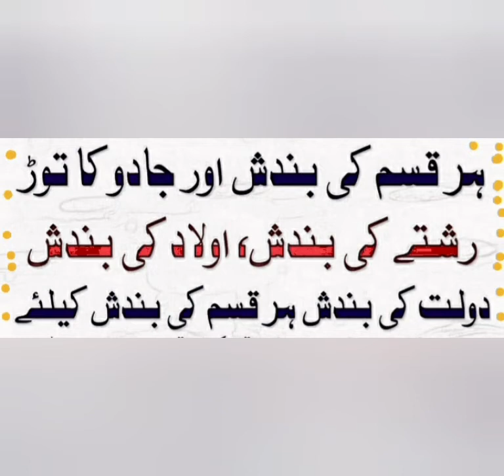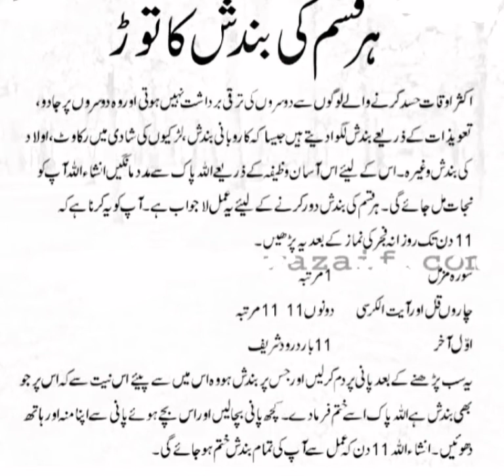har tarha ki bandish ka khatma ll bandish ka tor ll shadi ki bandish ka khatma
es video  me ap har qesam ki bandish sy khatma ka amml sekhen gy,
shadi ki bandish ka khatma
rizq ki bandish ka khatma
olad ki bandish ka khatma
shadi#bandish#khatma